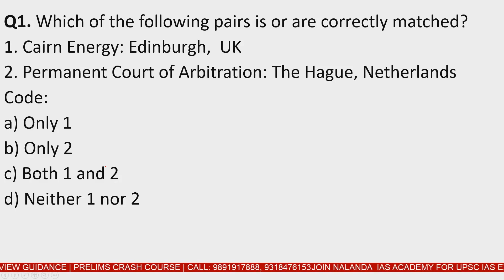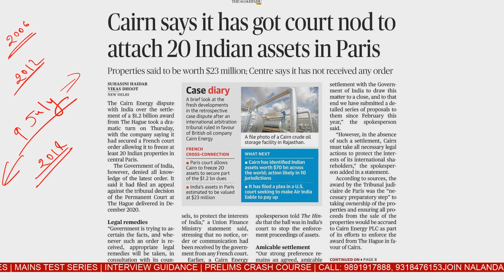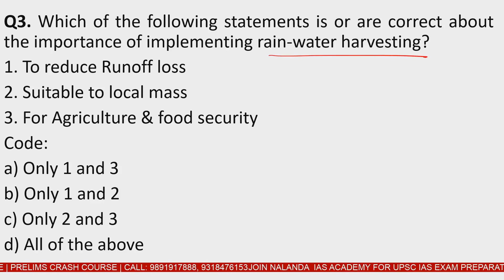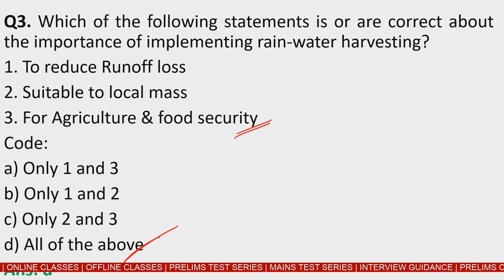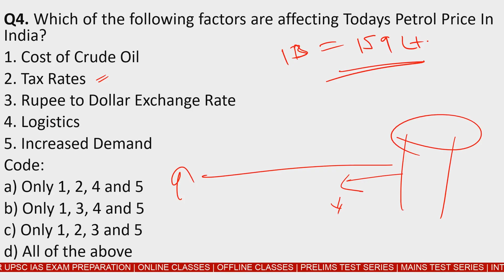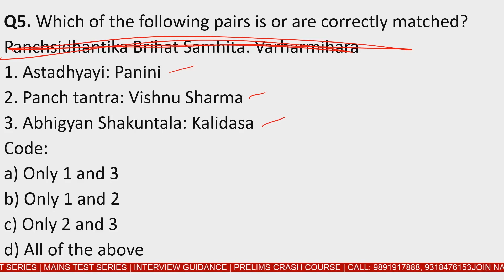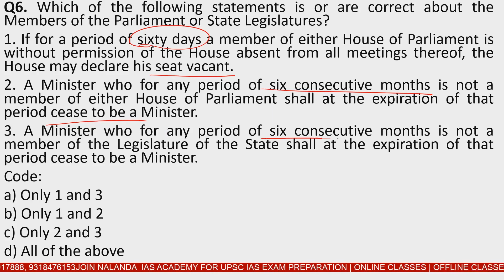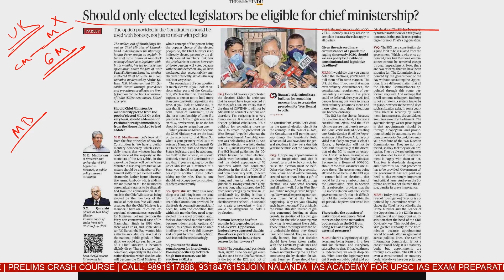Prelims Practice Questions based on Current Affairs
HOW TO MAKE Quiz FROM Newspapers FOR IAS EXAM.

Nalanda IAS Academy is one of the Top best & famous IAS Coaching institutes in Delhi, India. Prelims coaching for IAS, Mains coaching for IAS, Political Science coaching for IAS exam, History coaching for IAS exam, General Studies Coaching for IAS exam.